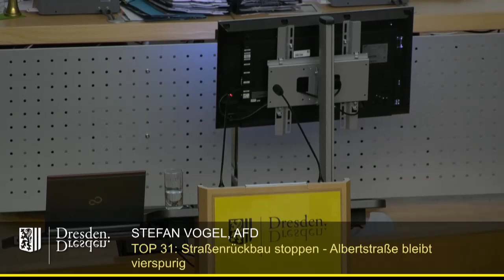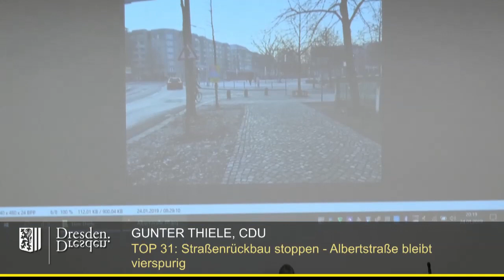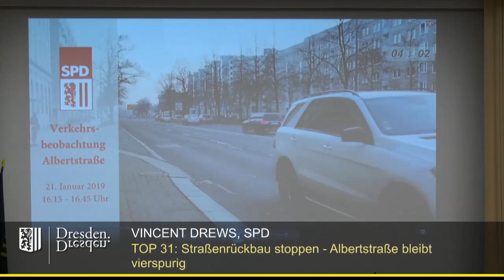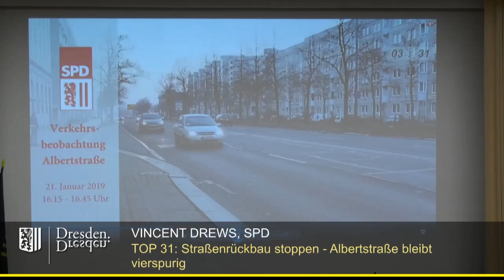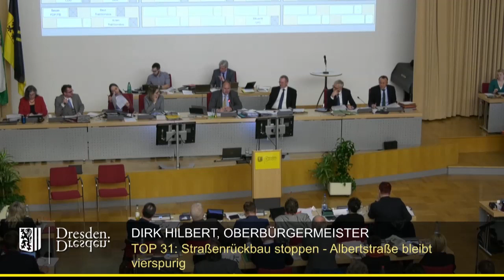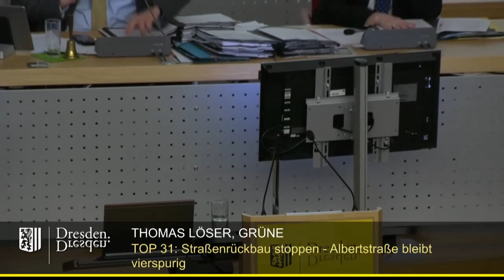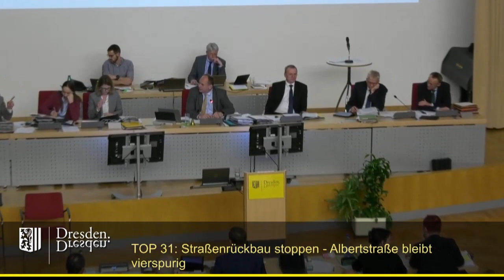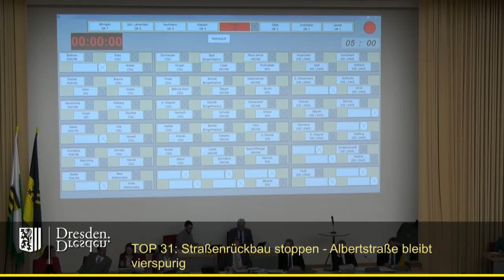staDDrat am 24. Januar 2019 Straßenrückbau stoppen - Albertstraße bleibt vierspurig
Der amtierende Baubürgermeister Raoul Schmidt-Lamontain hatte "seine" Verwaltung arbeiten lassen und wollte ohne ausdrücklichen Beschluss des Dresdner Stadtrates die Vierspurigkeit der Albertstraße zu Gunsten von Radverkehrsanlagen in zwei (überbreite) Spuren überführen.

Dagegen wandte sich ein Antrag von CDU  & FDP.

Sämtliche Unterlagen zum Antrag (inkl. Widerspruch des Oberbürgermeisters und mehreren Beschlusskontrollen) finden sich

Einzelne Redner:

01:07 Holger Zastrow (FDP-Fraktion)
08:54 Nils Larsen (Gastredner ADFC Dresden)
13:50 Tilo Wirtz (Fraktion Die Linke)
19:03 Johannes Lichdi (Fraktion B90/Die Grünen)
25:00 Hendrik Stalmann-Fischer (SPD-Fraktion)
31:44 Stefan Vogel (AfD-Fraktion)
35:57 Thomas Blümel (Bürgerfraktion)
39:58 Gunter Thiele (CDU-Fraktion)
46:57 Martin Schulte-Wissermann (Fraktion Die Linke)
53:23 Ingo Flemming (CDU-Fraktion)
56:50 Vincent Drews (SPD-Fraktion)
01:01:42 Tilo Kießling (Fraktion Die Linke)
01:02:17 Johannes Lichdi (Fraktion B90/Die Grünen)
01:07:50 Torsten Schulze (Fraktion B90/Die Grünen)
01:13:23 Gunter Thiele (CDU-Fraktion)
01:19:18 Hans-Joachim Brauns (CDU-Fraktion, GO-Antrag auf Ende der Debatte)
01:20:10 André Schollbach (Fraktion Die Linke)
01:27:51 Dirk Hilbert (Oberbürgermeister)
01:28:11 Thomas Löser (B90/Die Grünen)
01:31:12 Harald Gilke (AfD-Fraktion)
01:33:08 Thomas Blümel (Bürgerfraktion)
01:35:14 Hans-Joachim Brauns (CDU-Fraktion)
01:37:02 André Schollbach (Fraktion Die Linke)
01:39:35 Raoul Schmidt-Lamontain (Beigeordneter für Verkehr)
01:40:50 Holger Zastrow (FDP-Fraktion)
01:46:32 Abstimmung
01:53:50 Ergebnis Schlussabstimmung (über den federführenden Ausschussbericht)